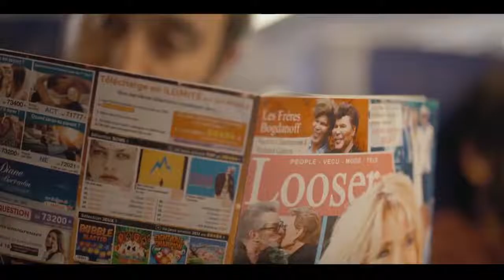Mathieu et Thomas - Au Bord de la Crise de Nerfs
SérieTV
Avec Mathieu Madénian et Thomas VDB